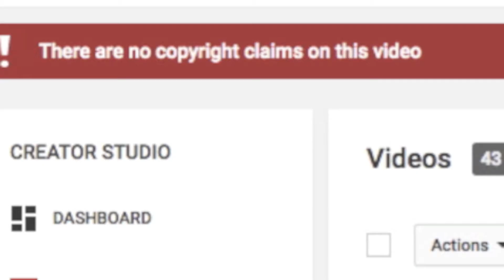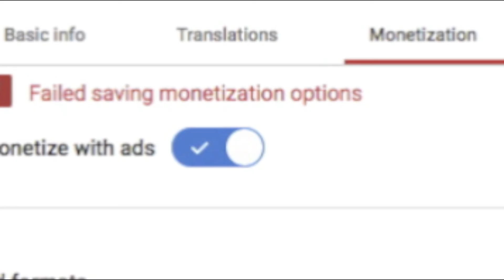Meanwhile, at YouTube HQ | Tinfoil Matt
Meanwhile, at YouTube HQ...